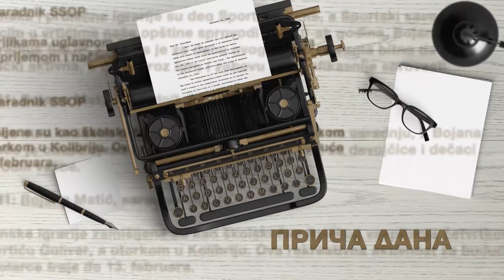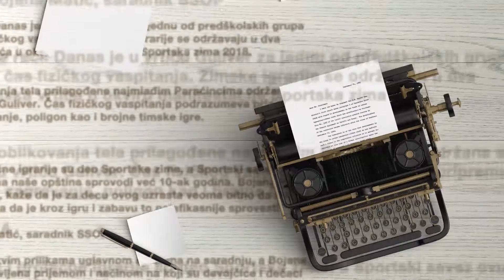Rekapitulacija Međunarodnog turnira prijateljstva skole fudbala "Vuk"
9. Međunarodni turnir prijateljstva, koji je organizovala škola fudbala „Vuk“ završen je prethodne nedelje.  Na turniru je svoje fudbalsko umeće pokazalo više od 1200 igrača rođenih između 2007. i 2011. godine.